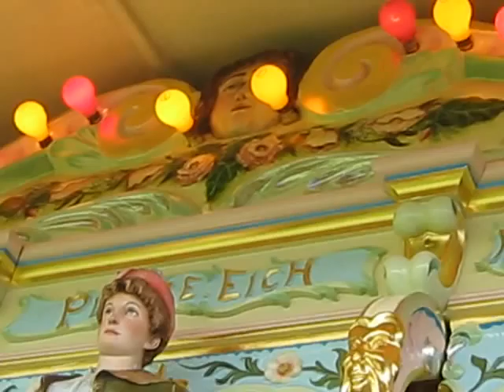89-Key Pierre Eich Fairground Organ 2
Filmed at the 2010 Lincolnshire Steam Spectacular, is this 89-key Pierre Eich fairground organ that's owned by Andrew and James Reid in Doncaster, England.  James is also the proprietor of a business that supplies perforated folding cardboard music for mechanical organs.

This organ was always thought to be a Gavioli fairground organ and it was previously owned by a few owners including a man called George Dyson in North Yorkshire.  After George sold this organ to its previous owner, he sadly died. While it was being restored for the current owners Andrew and James Reid by Peter Griffiths it was discovered that it is actually a very rare Pierre Eich fairground organ, and definitely not a Gavioli organ as it was originally thought to be!

This video is owned by Totally Fair Organs Video Productions.